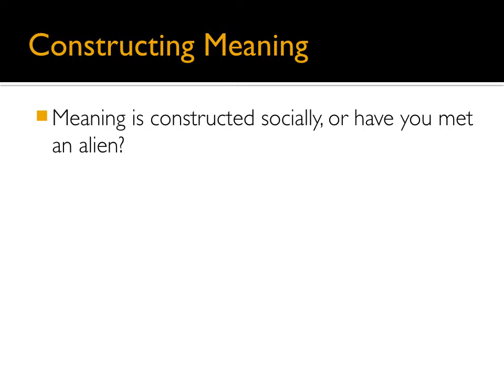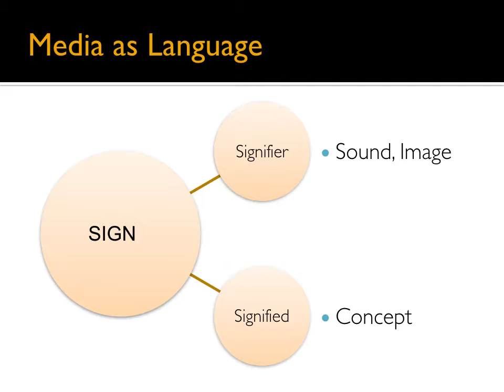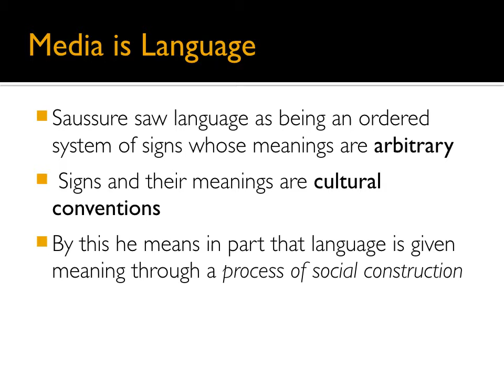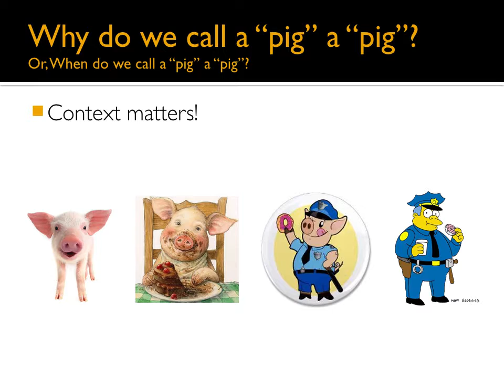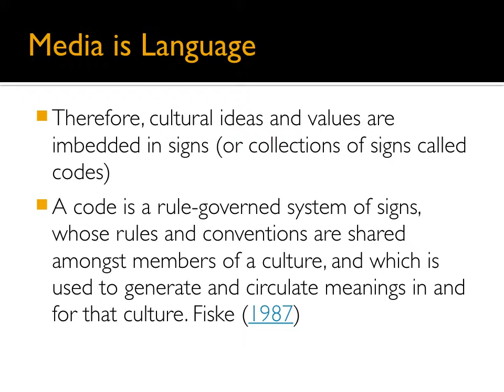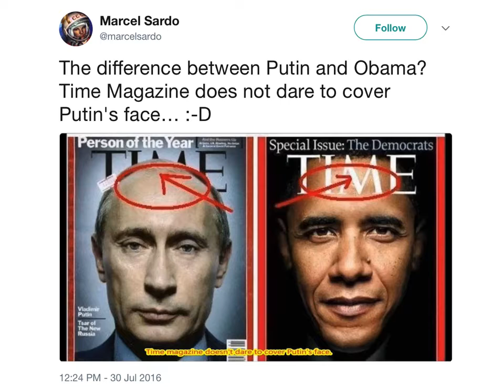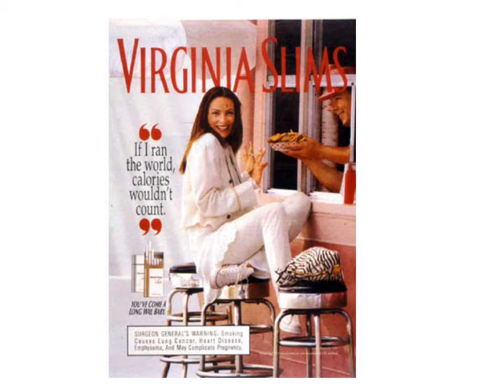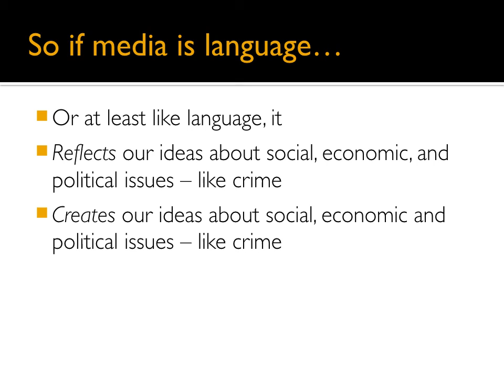CRJU3251 Lecture 1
Introduction to Crime and Media